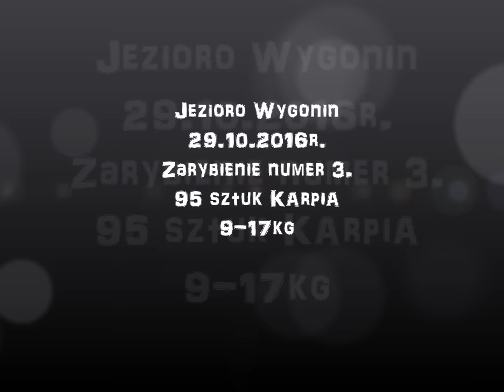Zarybienie numer 3 Wygonin 29 10 2016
Zapraszamy na kolejny Film z zarybienia jeziora Wygonin. Wpuściliśmy prawie 100 ryb w tym ponad 70% to ryby powyżej 11,12kg!